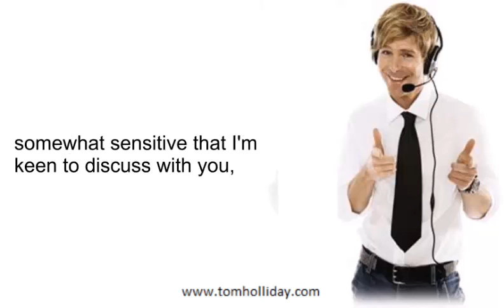Recruiter fails to hang up properly after leaving voicemail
I got this voice mail the other day from a recruitment consultant asking me to call him back about something "somewhat sensitive". He thought he'd hung up but hadn't, and then I spent the next 5 minutes laughing out loud as he told his new recruit, "that's how it's done".

(Apologies for shamelessly plugging my website at the bottom of the video, even if it has nothing whatsoever to do with the video!)